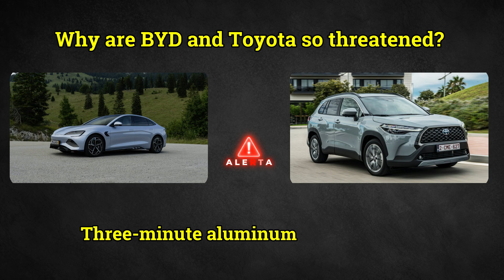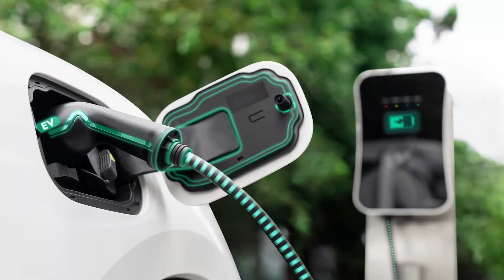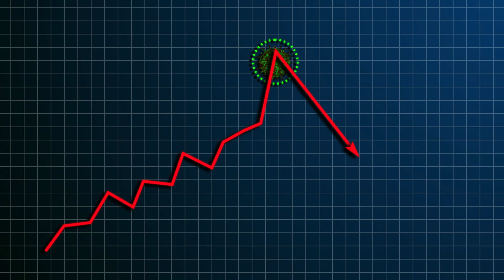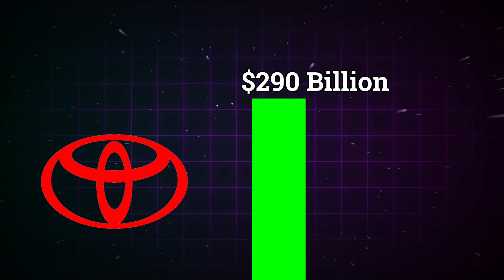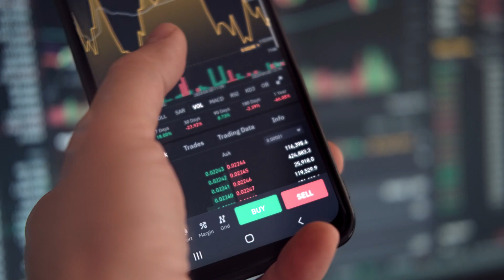How Tesla’s 3-Minute Aluminum Battery SHOCKED BYD & Toyota